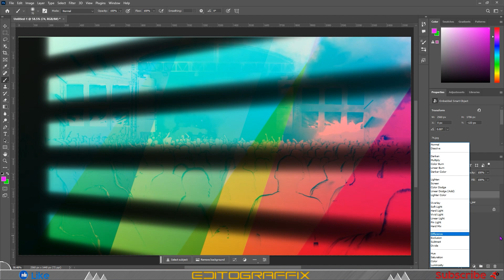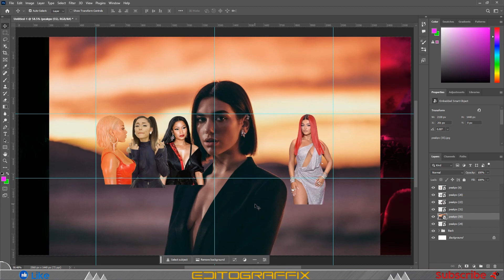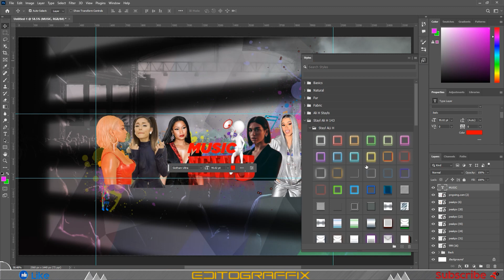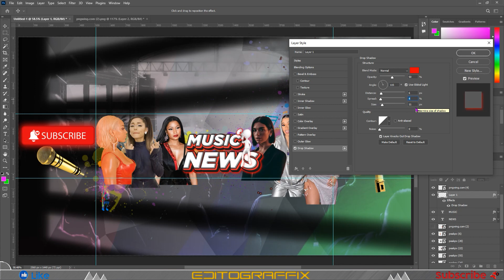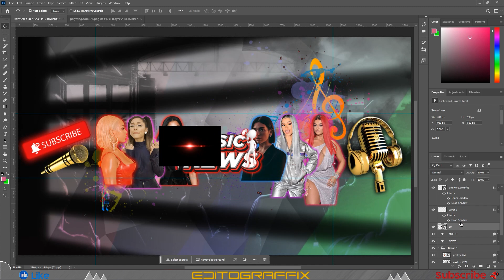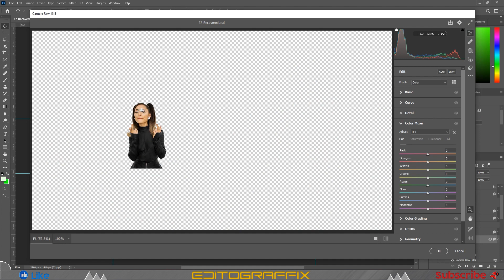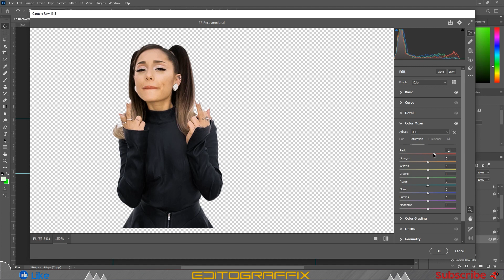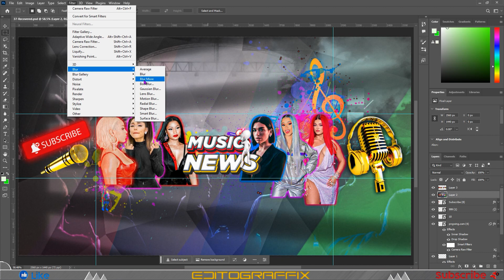Create a channel art music News in less than 9 minutes | Speed Art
Hello friends, welcome to this video.

Click on this link to see more tutorials and your progress!